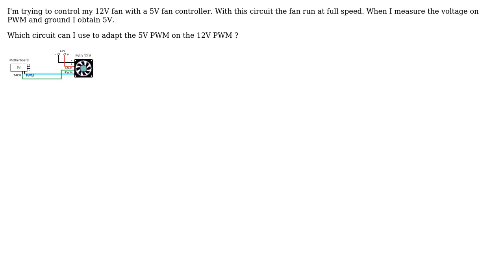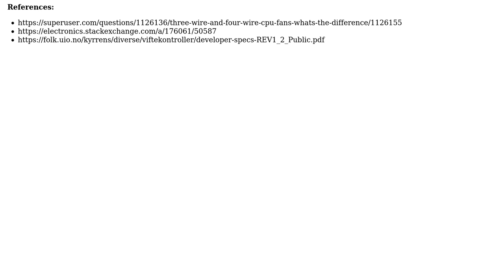Engineering: How can I use a 5V pwm with a 12V pwm?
With thanks & praise to God, and with thanks to the many people who have made this project possible! | Content (except music & images) licensed under CC BY-SA | Music | Images & others | With thanks to user zedzedz7efzze user Mahendra Gunawardena user DiaperHands and the Stack Exchange Network Trademarks are property of their respective owners. You are responsible for your own actions.